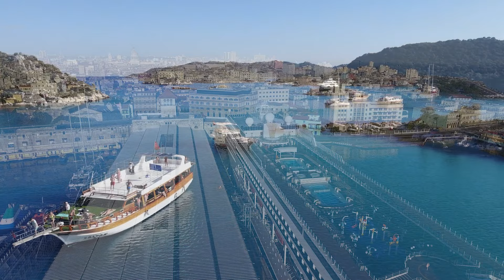TOP 100 ROMANTIC GUITAR MUSIC - TOP BEAUTIFUL GUITAR SONGS 80S 90S - Peaceful, Soothing, Relaxation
[00:00:00]  -  01. The Sound Of Silence
[00:03:54]  -  02. Cant Help Falling In Love
[00:06:56]  -  03. Say you wont let go
[00:10:11]  -  04. Beaultiful
[00:13:41]  -  05. Show me the meaning
[00:17:20]  -  06. Lambada
[00:20:41]  -  07. She will be loved
[00:24:49]  -  08. Let Her Go
[00:29:12]  -  09. Cry On My Shoulder
[00:33:15]  -  10. I Will Always Love You
[00:37:08]  -  11. Memories
[00:39:56]  -  12. Love Paradise
[00:43:08]  -  13. More Than I Can Say
[00:46:44]  -  14. Your Song
[00:50:36]  -  15. When I was your man
[00:54:01]  -  16. CasaBlanca
[00:57:27]  -  17. Because of you
[01:00:49]  -  18. Everything I Do
[01:04:51]  -  19. See You Again
[01:08:39]  -  20. Thinking Out Loud
 Looking to start your day on a positive note? Look no further than this uplifting and energetic morning guitar music video! With soothing melodies and an upbeat rhythm, this video is the perfect way to boost your mood and motivation for the day ahead. Whether you're getting ready for work or just need a little pick me up, this video is sure to put a smile on your face and get you moving. So why wait? Hit the Play button now and start your day with some positive energy!
 👉 Don't forget to like, share and subscribe to our channel to stay up to date with our latest releases and enjoy the benefits of regular relaxation with the power of music.